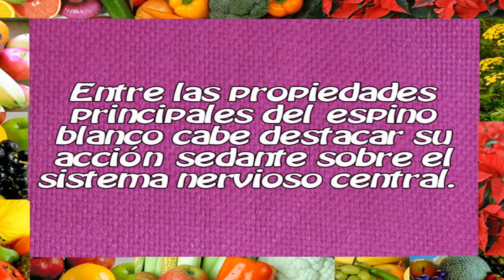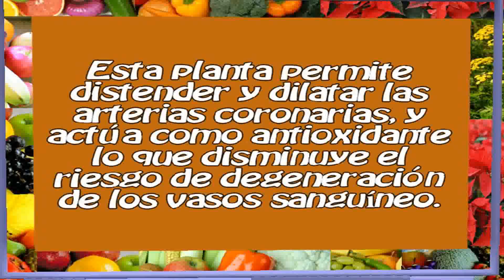Usos y propiedades del Espino Blanco como remedio natural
El espino blanco es una  planta medicinal que tienen grandes propiedades curativas, porque posee sustancias y principios activos que protegen y hacen reaccionar a nuestro organismo ante las enfermedades.